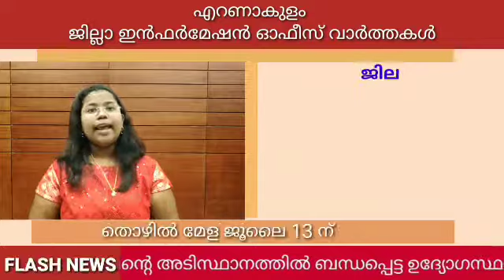ജില്ലാ വാർത്ത എറണാകുളം